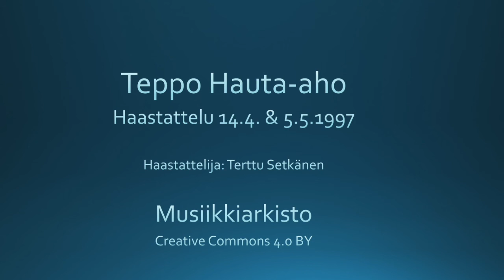Teppo Hauta-aho - haastattelu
Teppo Hauta-ahon haastattelu. Haastattelija Terttu Setkänen, 14.4. & 5.5.1997.